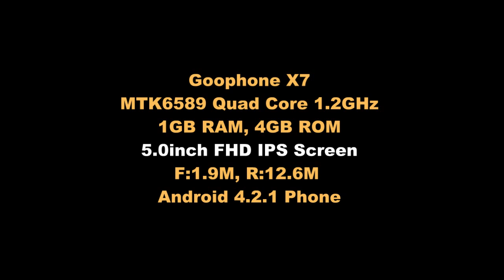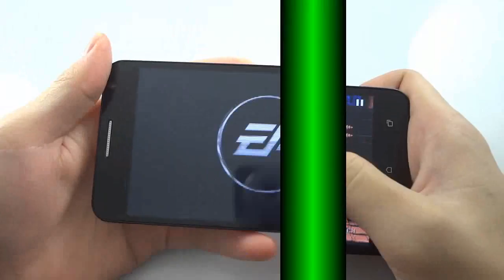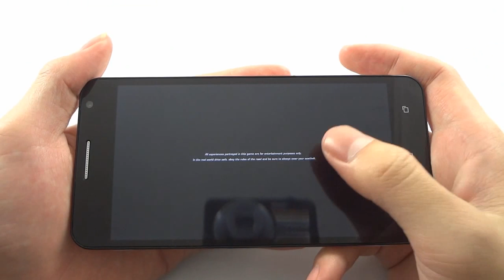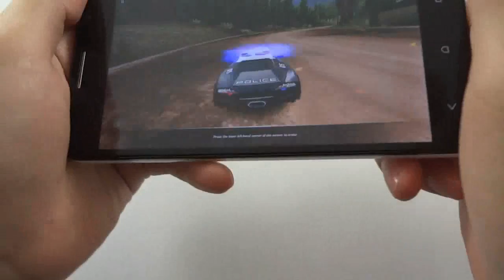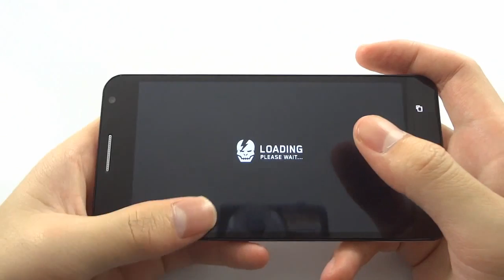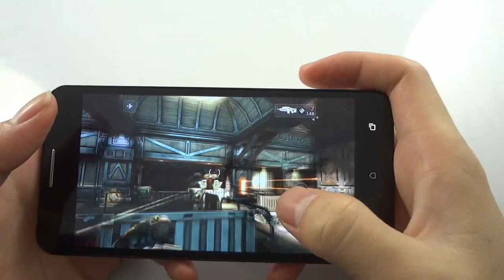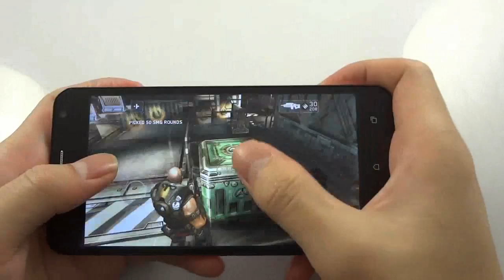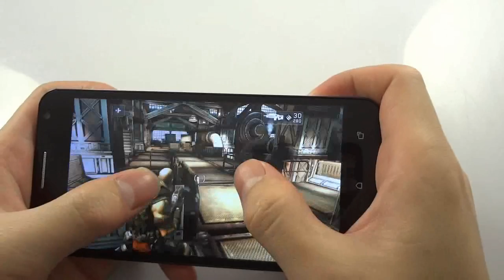Goophone X7 3D Games reviews FHD QUAD CORE better than ZOPO C2?